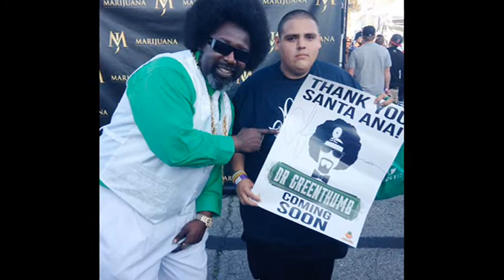Afroman’s Lame Half-Assed Apology After Viciously Punching Female Fan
Afroman tweeted the most non-apology ever after punching and knocking out a female fan at his Feb. 17 concert. A few hours later, he changed his tune to TMZ, perhaps after someone knocked some sense into him. Do you think this is acceptable?
Afroman, 40, should be ashamed of himself. Not only did he violently punch a female fan and knock her out cold during a Feb. 17 concert, but he tweeted a super lame apology the following day. Someone must have alerted him of his foolishness because an hour or two later, he seemed to have changed his tune — he appeared on TMZ Live and apologized for his disgusting actions. We’re just not sure we believe him. So Afroman appeared on TMZ Live on Wednesday and said he’s heading to an inpatient anger management rehab. He also said he knows he was wrong for doing what he did (you think?!), but he just made a number of excuses.